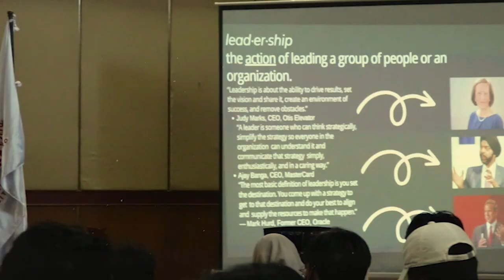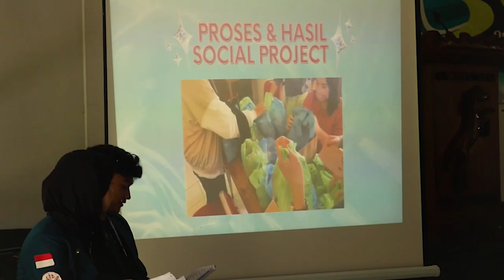[AFTERMOVIE OLMA 2023]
[OLMA ALSA LC UNDIP 2023]

Organizing, Leadership, and Management of ALSA or frequently called OLMA, is the annual recruitment or regeneration process for potential new members of ALSA. OLMA exists to introduce ALSA LC Undip to the participants through several selection stages for new prospective members.

Grow Potential,
Be Beneficial,